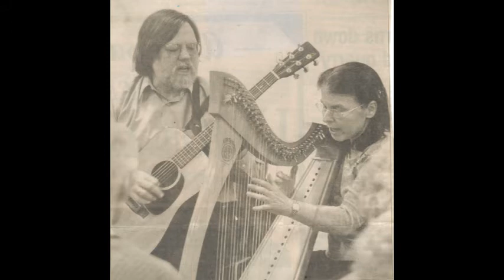In Aimsir Bhaint an Fhéir - Come Take The Byroads - McDermott's Handy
In Aimsir Bhaint an Fhéir
(At the Cutting of the Hay)
McDermott's Handy

From the 1985 recording Come Take The Byroads